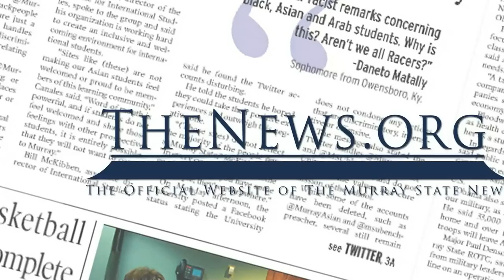Basketball: Murray State vs. SEMO 1/26/2017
The Murray State Mens Basketball team played Southeast Missouri State on January 26th. The final score was 75-74.

For more on Racer athletics, visit TheNews.org or pick up a copy of The Murray State News on campus.